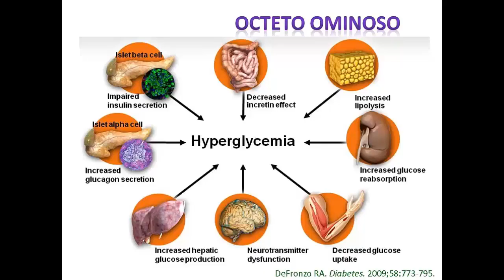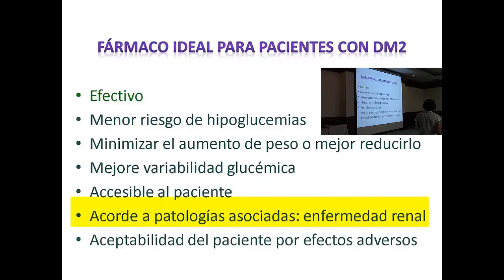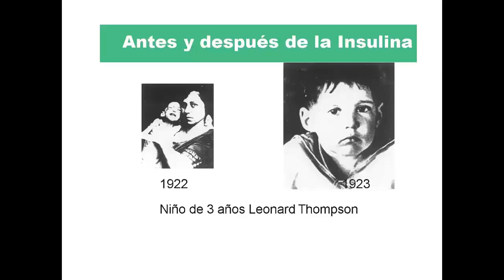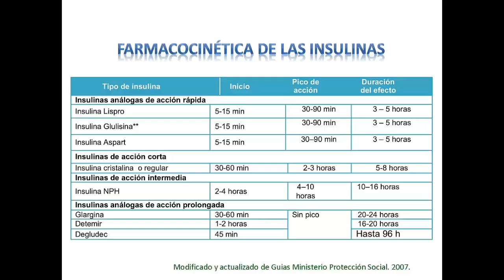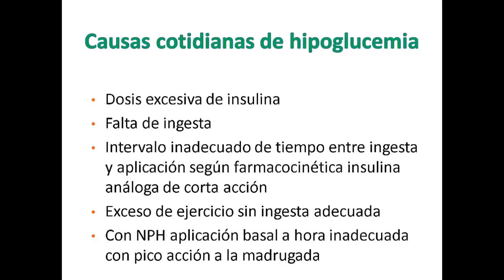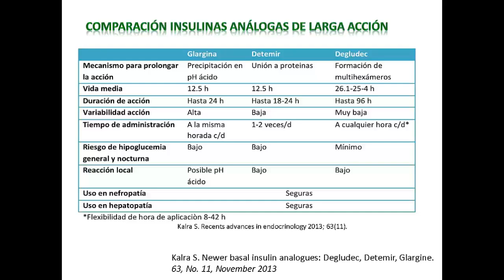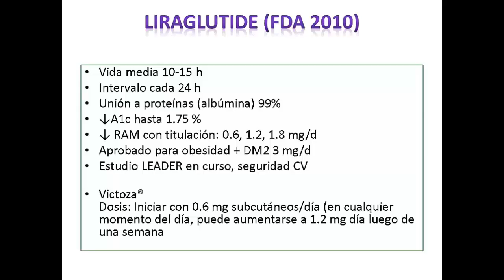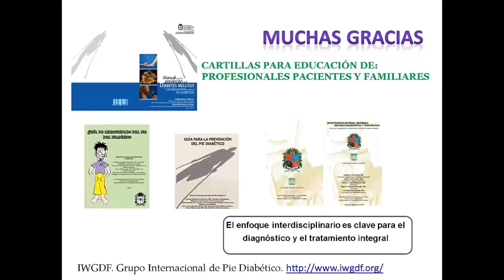Panorama actual antidiabéticos orales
Análida E. Pinilla Roa. MD. Internista. Diabetóloga.
MSc en Educación énfasis en docencia universitaria.
PhD en Educación.
Departamento de Medicina Interna
Grupo de Apoyo Pedagógico y Formación Docente

Novedades Teapéuticas en Medicna Interna
I Curso Carlos Alberto Acosta